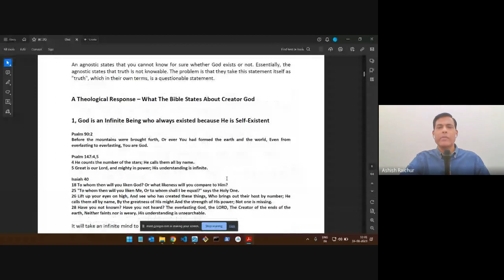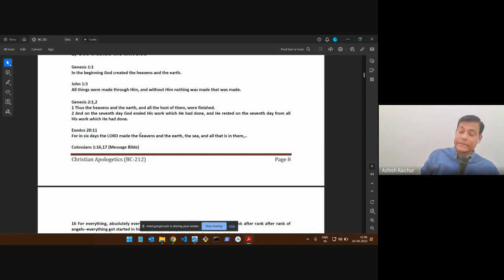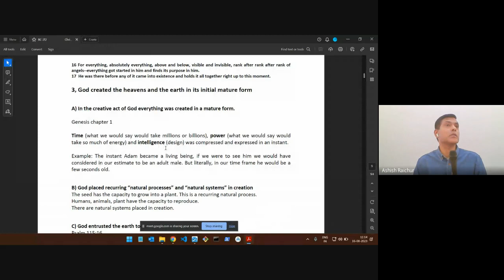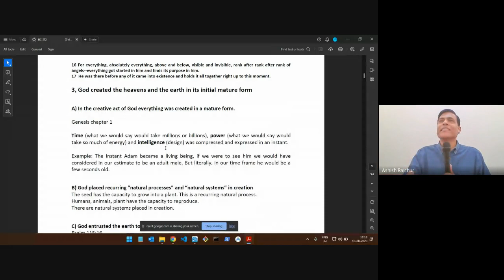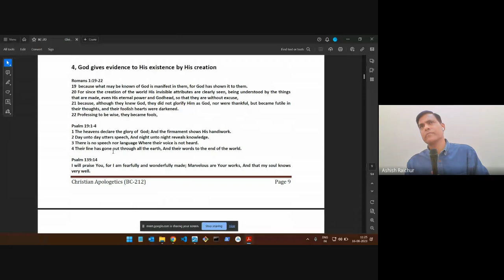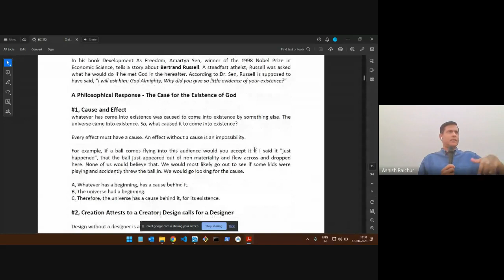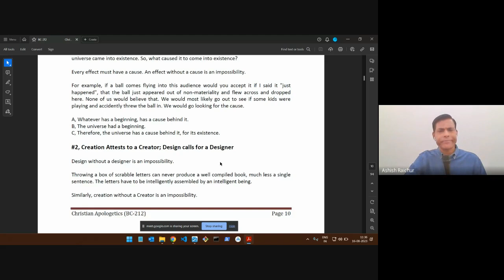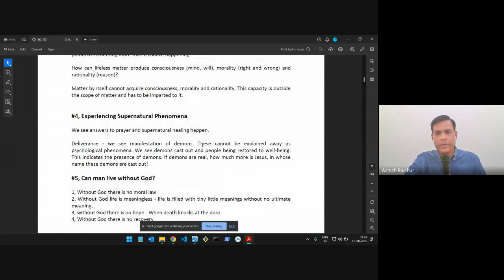Christian Apologetics | Lecture 4: BC212-CA-20230816